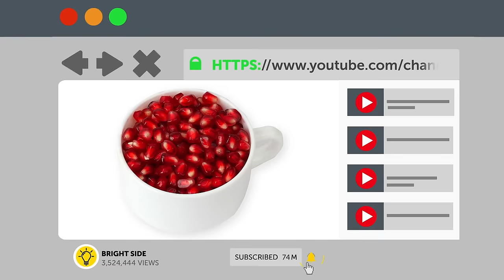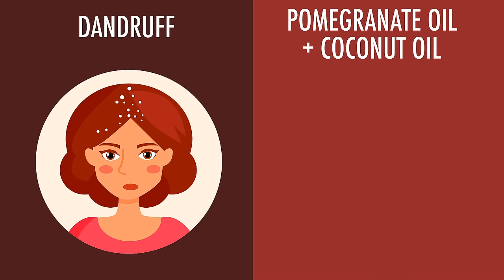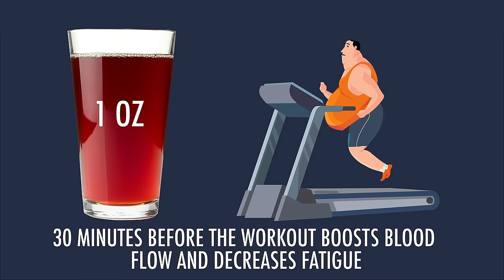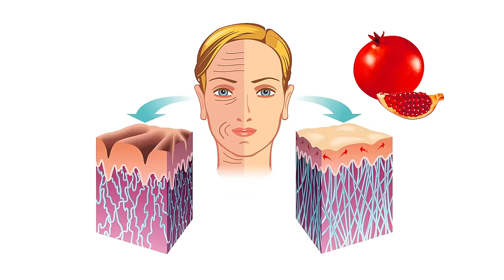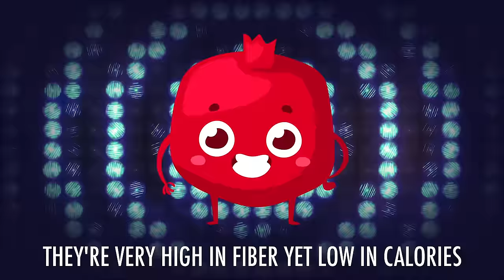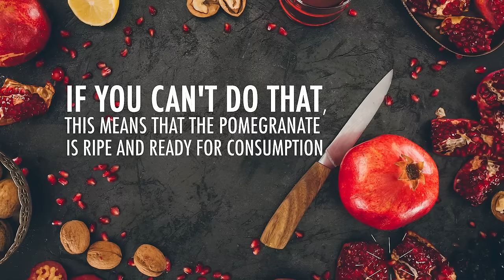Start Eating 1 Pomegranate Every Day, See What Happens to Your Body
There’s only one thing you need for flawless skin, outstanding memory, and no more stress. No, not sorcery, a pomegranate!

A research team at the UK’s Queen Margaret University discovered that pomegranate juice works wonders for lowering the stress hormone cortisol. The research also proved that pomegranate has a great effect on heart health too since a lot of cardiovascular problems are connected to cortisol one way or another. This colorful fruit will totally transform your mind and body.

TIMESTAMPS:
You'll have no more joint pain 0:38
Your hair will grow faster 1:25
Your blood pressure will stabilize 2:14
Your stress levels will decrease 2:52
Your system will be protected from cancer 3:30
Your teeth will be healthier 4:15
Your exercise performance will be top-notch 4:54
Your skin’s condition will improve 5:39
You'll lose weight 6:53
Your memory will improve 7:28
How to pick your fruit 8:12

SUMMARY:
- This fruit is a source of crucial antioxidants called flavonols that act as anti-inflammatory agents to reduce the swelling that causes joint pain in the first place.
- Pomegranates contain a very important element called punicic acid. The best of its effects is its ability to enhance circulation and, consequently, improve blood flow to the scalp.
- A daily intake of about 5 oz of pomegranate juice can reduce blood pressure levels in just 2 weeks!
- Pomegranate extract slows down the reproduction of prostate cancer cells.
- Pomegranate fruit has impressive anti-bacterial and anti-fungal properties that can really benefit your teeth in the best way possible.
- If you go to the gym regularly, you know that good and stable exercise performance takes time, patience, and dedication. However, if you want to get to your desired result quicker, pomegranate can help you with that.
- By eating pomegranate every day, you’ll see fewer bumps and skin irritation. What’s great about this is that it works from both the inside and the outside.
- Among all the other things, pomegranates are also a great diet food that should be on your menu if you wanna lose a couple pounds.